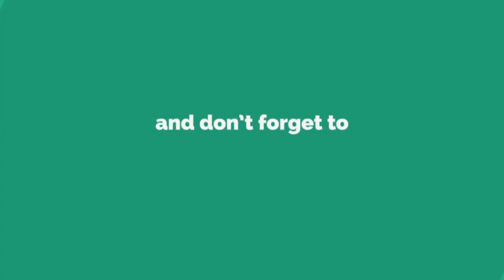Kiss - Rock and Roll All Nite - Climate Pledge Arena - Seattle, WA 11.6.23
The MASSIVE 🔥🥳💥🎉 ending of Kiss’ last song ever in Seattle with “Rock and Roll All Nite” in Climate Pledge Arena 11.6.23. Check out my KISW 99.9FM show blog/pics